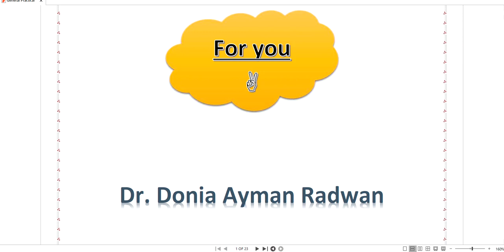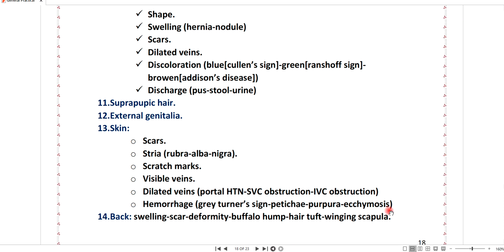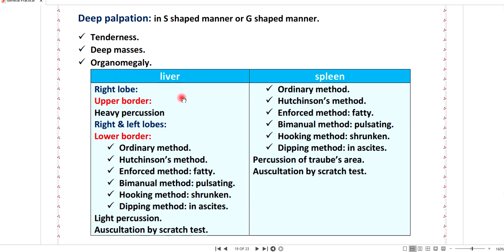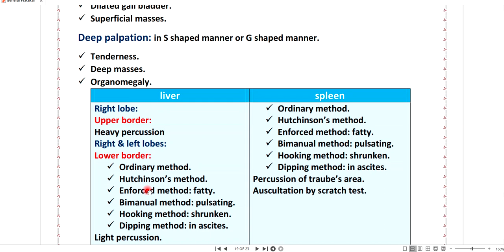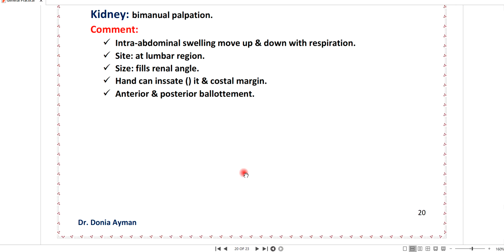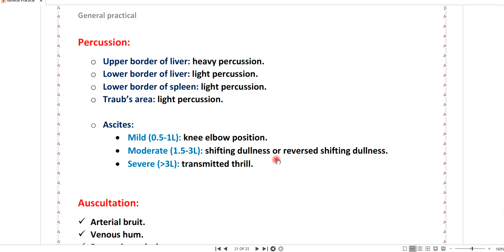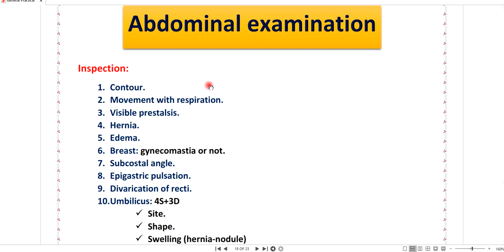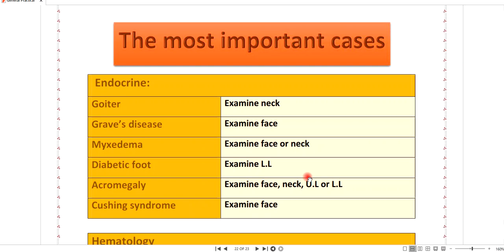Abdominal examination 5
abdominal examination:
- Inspection of abdomen
- palpation of abdomen
- percussion of abdomen
- auscultation of abdomen